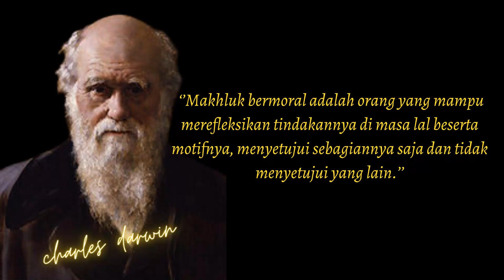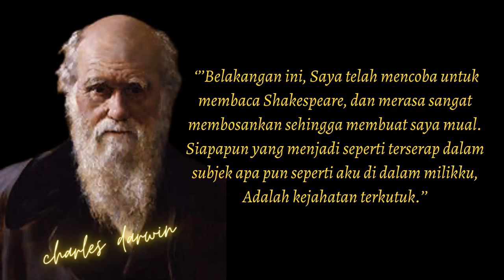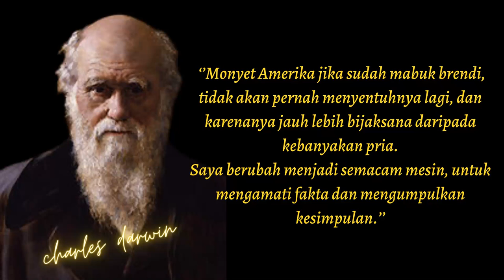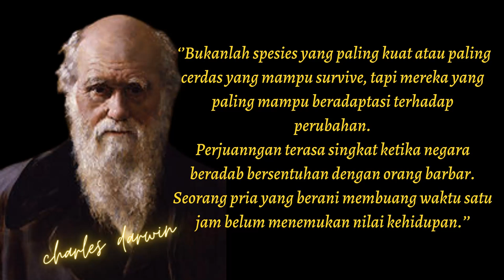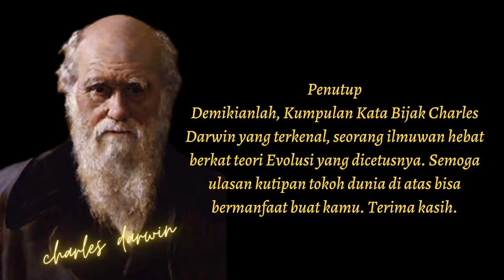’Quotes Charles Darwin ’Misteri awal segala sesuatu tidak dapat kita pecahkan.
Charles Darwin (bernama lengkap Charles Robert Darwin) adalah tokoh berkebangsaan Britania Raya (Inggris), lahir pada 12 Februari 1809 dan wafat tanggal 19 April 1882 (usia 73 tahun), merupakan seorang naturalis dan ahli geologi.
Dia memiliki istri bernama Emma Darwin, dan dianugerahi 10 orang anak. Charles tumbuh dalam keluarga bangsawan, ayahnya Robert Darwin adalah seorang dokter yang kaya raya, ibunya bernama keluarga Darwin – Wedgwood.

salam sejahtera untuk semua semoga dalam keadaan sehat  walafiat semoga selalu dalam lindungan tuhan yang maha esa/ tunggal amiin. terima kasih untuk sobat yang sudah mampir ke chanell quotes / kutipan kata kata bijak kata kata mutiara penuh makna dalam kehidupan. yang mana mereka para toko terpupuler baik dalam negeri maupun luar negeri, mereka patut kita tauladani baik dalam cara sudut pemikiran serta keberhasilan mereka dalam meraih kesuksesan dibidangnya masing masing orang orang ini sudah kenyang makan garam apa yang mereka sampaikan lewat bentuk tindakan kepemimpinan sehingga sejarah mencatat dengan tinta emas yang akam dikenang sepanjang jaman
dengan mennton video dari chanell quotes sekiranya dapat menjadikan semngat baru ,termotivasi  bahwa kehidupan itu iundah walau diraih tidak dengan instan, itulah indahnya kehidupan dengan menghadapi  berbagai ujian rintangan dilaluinya maka semakin kuat mental kita dgn terbiasa di tempa dgn berbagai ujian. tak berlama lama mari kita tonton kisah kisah para tokoh dunia yang akan kami sajikan yang kami rangkum dari berbagai sumber terpercaya..thanks you